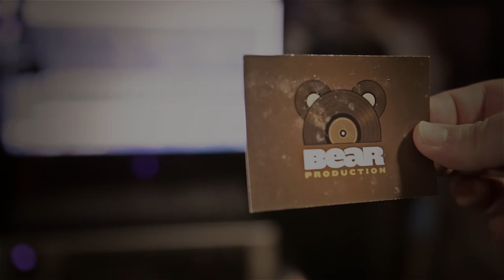THE BAD TOUCH / KILL EVERYBODY - The Unplugged Band (Bloodhound Gang & Skrillex acoustic cover)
THE UNPLUGGED BAND
Paul Di Giacomo: lead vocals, rythm guitar
Olivier Potvin: drums, back vocals
Dominique Drouin-Cyr: bass, back vocals
Mathieu Roy-Lortie: lead guitar, back vocals

Video by: Alexis BC
Sound by: Stéphane Rancourt